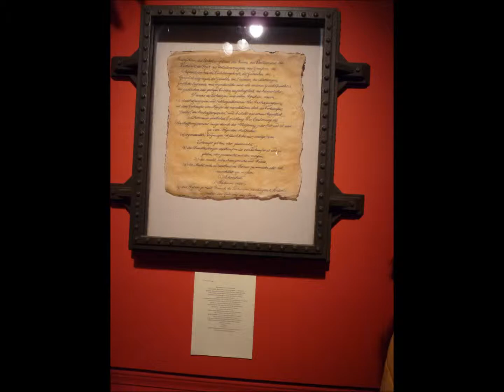20101228 Higgins Armory Museum, Worcester.wmv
20101228 Higgins Armory Museum